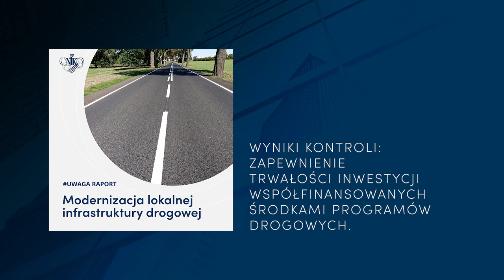Praca NIK w lutym 2023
Nad czym pracowaliśmy w lutym?
Zachęcamy do śledzenia efektów naszej pracy.